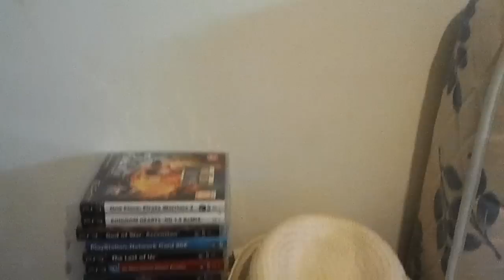Review One Piece Scan 762 - Le Passé De Law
J'ai fait un petit clin d’œil au hard corner au début, pour ceux et celle qui n'aurai pas compris

Ps : la nouvelle saison de south park viens de sortir, déjà deux épisode